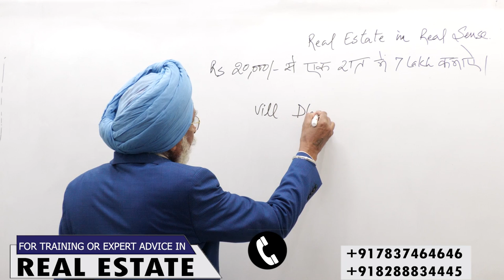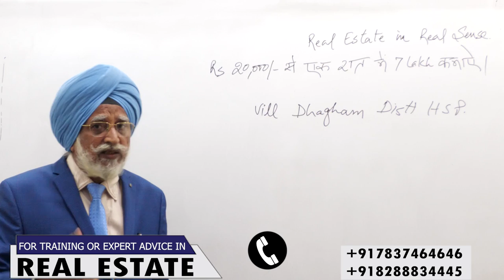Business With No Investment |Rajwant Singh Mohali